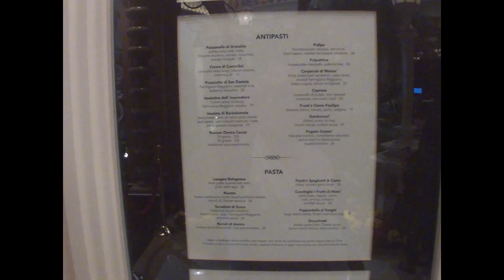Sinatra at Wynn Hotel Las Vegas Nevada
Sinatra
Pay tribute to Frank with sophisticated riffs on classic Italian cooking in this Forbes Travel Guide Four-Star Award winner. Surrounded by mementos and swinging music, guests dine on favorites like spaghetti and clams or osso buco. Sit inside or dine under the stars by cozy fireplaces. Special occasion? Reserve the Chairman’s Room, a private room surrounded by notable wines overlooking the gardens.

Hours and Attire
Open for dinner nightly from 5:30 to 10 p.m.

Business casual attire is required. For ladies, the attire is dressy and elegant; for gentlemen, collared shirts or polos are required. Shorts, sports apparel and open shoes are not permitted. Children under five are not permitted.

Wynn Las Vegas, often simply referred to as Wynn, is a luxury resort and casino located on the Las Vegas Strip in Paradise, Nevada, United States, on the site of the old Desert Inn Hotel. The US$2.7-billion resort is named after casino developer Steve Wynn and is the flagship property of Wynn Resorts. The resort covers 215 acres (87 ha). It is located at the northeast corner of Las Vegas Boulevard and Sands Avenue, directly across The Strip from the Fashion Show Mall.

The 614-foot (187 m)-high hotel has 45 floors, with the 2,716 rooms ranging in size from 640 sq ft (59 m2) to villas at 8,900 sq ft (830 m2). The complex also includes a 189,000 sq ft (17,600 m2) casino, a convention center with 290,000 sq ft (27,000 m2) of space and 76,000 sq ft (7,100 m2) of retail space.[1] Together with the adjacent Encore, the entire Wynn resort complex has a total of 4,750 rooms, making it the world's seventh-largest hotel.

The Wynn Plaza shopping complex, a large expansion of the Wynn Las Vegas and Encore Las Vegas, opened November 9, 2018.[2] The shopping complex moves the Wynn properties closer to Las Vegas Boulevard. Tenants are expected to include upscale stores and restaurants. Wynn Paradise Park was planned to be built on the site of a golf course adjacent to Wynn Las Vegas and Encore Las Vegas. The 20-acre lagoon, boardwalk, waterfront meeting space, and other features was expected to draw additional traffic to the hotels. The project was abandoned in November of 2018. Wynn Las Vegas abandoning Paradise park

The resort has earned AAA five diamond, Mobil five-star, Forbes five-star, Michelin five star, and Zagat Survey Top U.S. Hotel[3] ratings, as well as one Michelin star for its restaurant Wing Lei.[4] It is considered to be one of the finest hotels in the world. Wynn Las Vegas and its sister property Encore Las Vegas collectively hold more Forbes five-star awards than any other resort and casino in the world. Wynn Las Vegas also made Forbes Award history by earning five-star ratings in every category—Hotel, Restaurant, and Spa.[5] It has held the distinction of winning the award in the hotel sector every year since 2007. The building is the first high-rise to be cleaned by an automatic window washing system.[6] The resort is named to the Condé Nast Traveller Gold List as one of the "Top Hotels in the World".[7]

Steve Wynn first revealed plans of a 45-story, 2,455-room, and 514-foot resort and four-acre lake in August 2001. The project did not have a formal name and would be built on the site of the Desert Inn. The project's name was revealed on October 19, 2001, as "Le Rêve", meaning "the dream" in French.

To make way for the resort, the Desert Inn's main tower was imploded on October 23, 2001. The rest of the Desert Inn was imploded on November 17, 2004. The project included the redesigning of the historic Desert Inn golf course, which was renamed the Wynn Golf Club. The remainder of the property was acquired by purchasing private residences that were generally located along Paradise Avenue. While some owners sold early on, others held out. This resulted in numerous legal actions between the various parties. In the end, the site acquired totaled 215 acres (87 ha).

In June 2002, Steve Wynn filed for an IPO to help fund the project. Wynn hired Marnell Corrao Associates to design and build the resort. The resort was built at a cost of $2.7 billion, which made it the largest privately funded construction project in the nation. The name of the resort was changed from "Le Rêve" to "Wynn Las Vegas" on June 23, 2003.